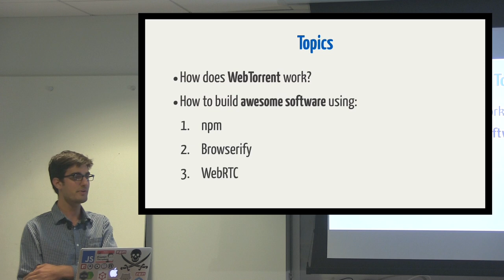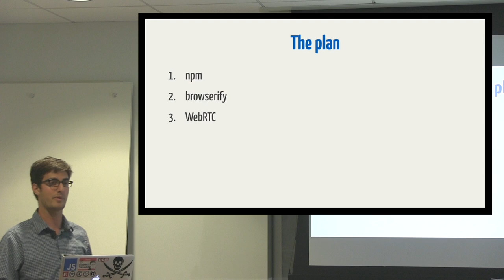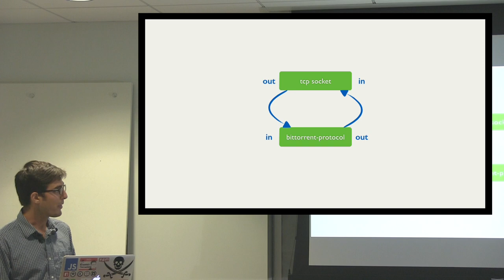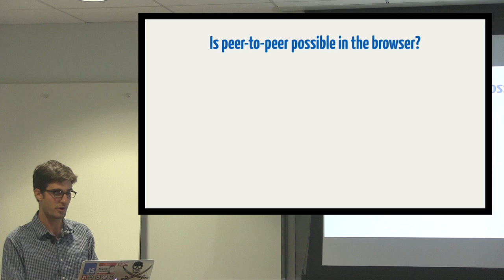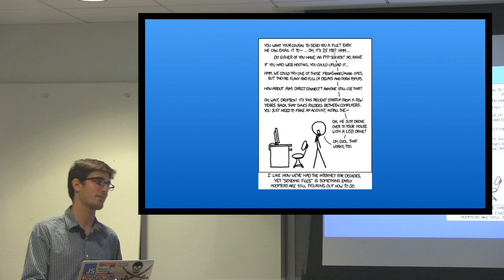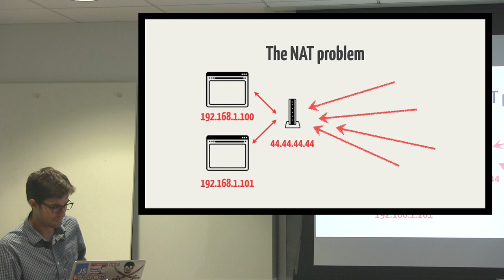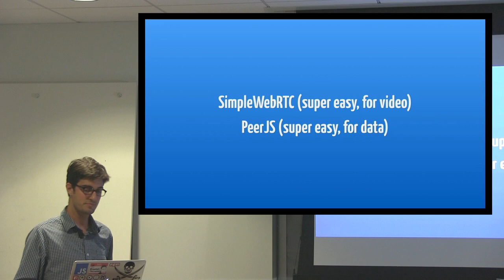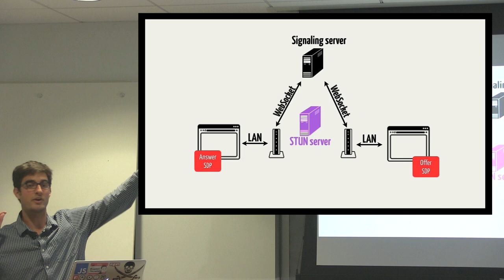Feross: WebTorrent: How I Built a BitTorrent Client in the Browser | JS.LA May 2014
Presented by Feross at JSLA (js.la) on Thursday May 29th 2014 -
WebRTC changes everything! For the first time, we can do peer-to-peer, or client-to-client, communication in the browser without plugins, extensions, or a software installation. This enables an entirely new class of applications to be built for the web!
This talk will look at WebTorrent, a BitTorrent client for the browser that fully-interoperates with the regular BitTorrent network. WebTorrent uses WebRTC Data Channels and special "hybrid clients" to connect to the wider BitTorrent network. By making BitTorrent easier, we're making it accessible to new swathes of users who were previously intimidated, confused, or unwilling to install a program on their computer to participate.